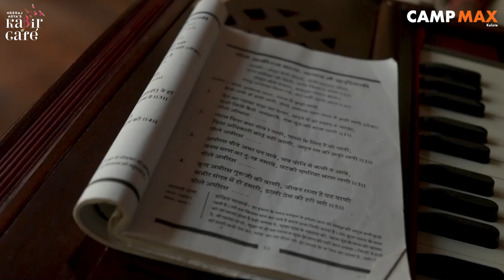Title: Vanvaas | Into the Journey to Create Magic | Neeraj Arya’s Kabir Cafe | Vlog 1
Get up close and personal with the musical legends themselves! A beautiful beginning to their musical journey, surrounded by nature at Camp Max to guide them to new heights of inspiration.